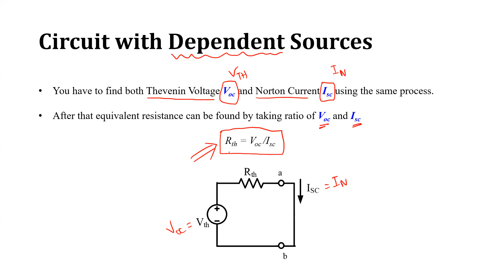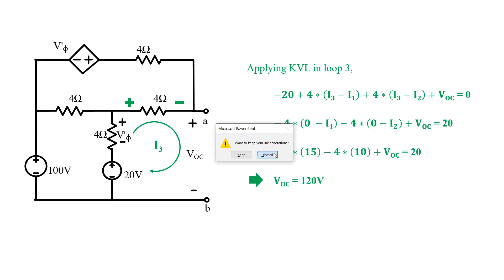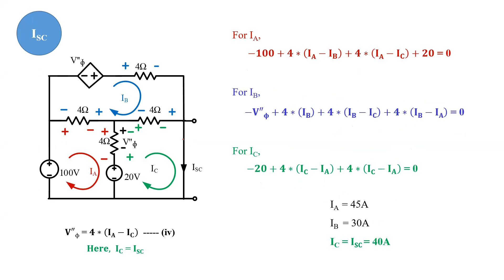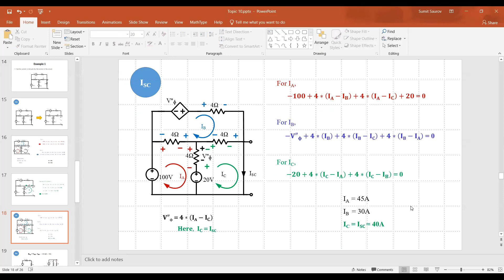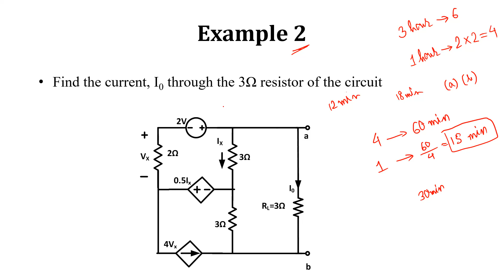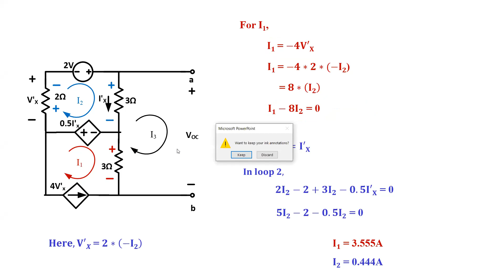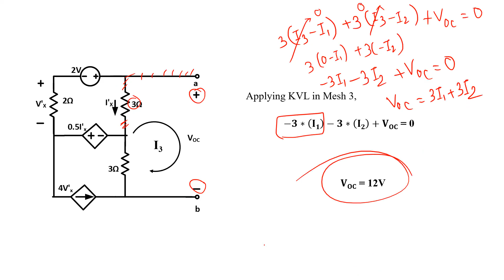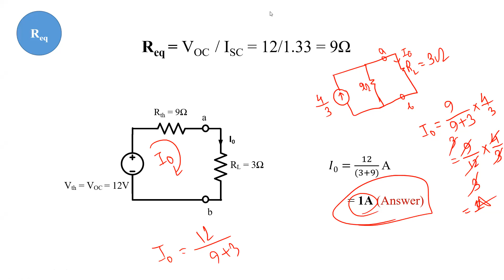Topic 10 (Part B): Thevenin/Norton Theorem for Dependent Sources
Here we would see how to find Thevenin's/Norton's equivalent circuit for the network which contains dependent sources.